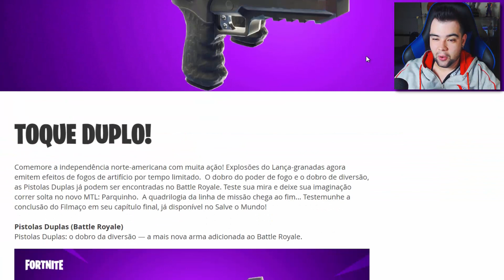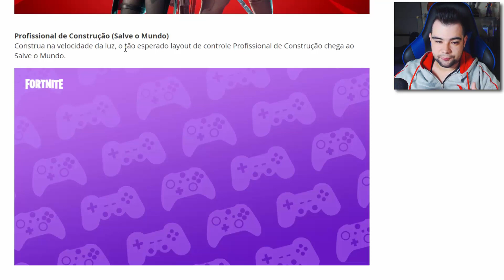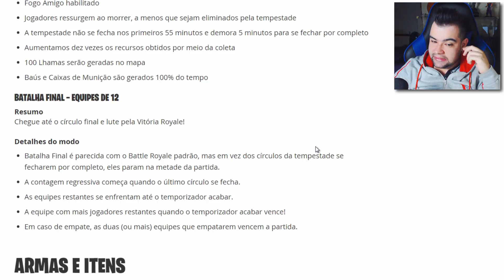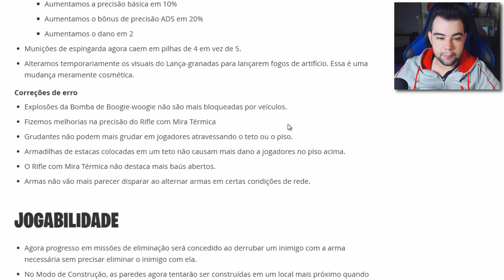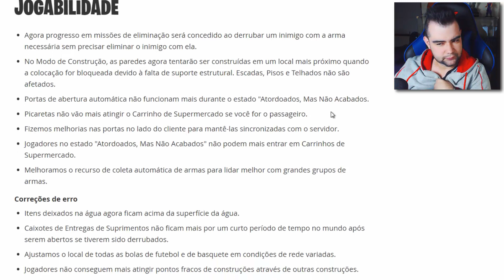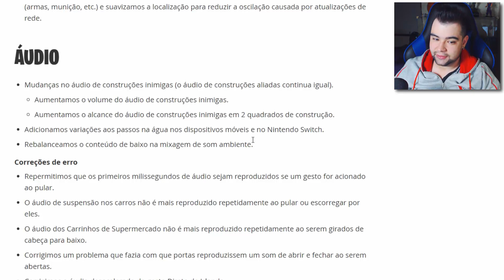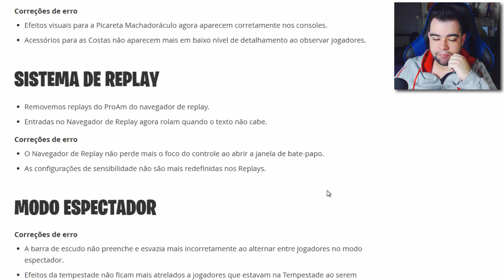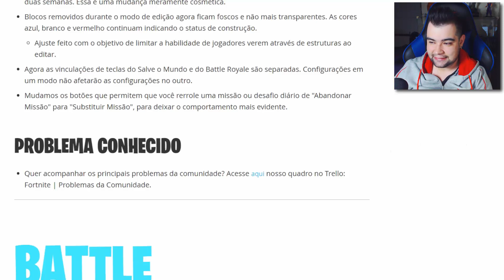Fortnite - NOVA ARMA e MODO PARQUINHO | Patch 4.5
Nova arma, modo parquinho e mudanças na atualização v.4.5 do Fortnite

Epic Games: canalgeekmix
PSN: whay94

MEU SETUP:
Fone: Razer Kraken Neon Blue
Microfone: Condensador Behringer C1-U USB
Teclado: Multilaser Lightning TC195
Mouse: 5+ Nemesis Black Series
Cadeira Gamer DT3 Sports Mizano Preta/Azul
Processador: Intel Core i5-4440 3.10 GHZ BOX 1150P
Placa Mãe: MB Asus H81M-A/BR 1150P S/VIR
Memória: Ddr3 8gb 1333 Kingston Box
HD: 1TB Seagate 7200rpm 32mb
Fonte: 500W Real Wise WSNG-1*12 (2-SATA) Preto
Placa de Vídeo: Vga GPU Gtx750ti 2gb D5 Oc Windforce2x Gigabyte
Gabinete: RJAC-3308 Wise Black sem fonte
Monitor: LG LED E2060T 20"